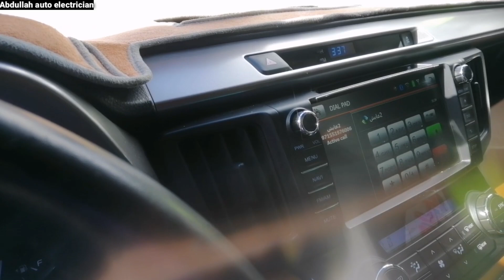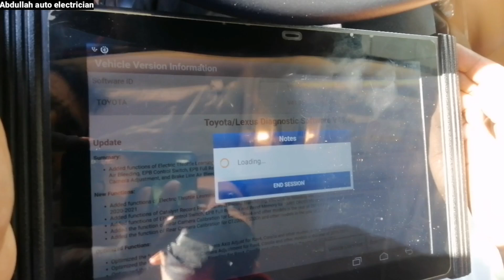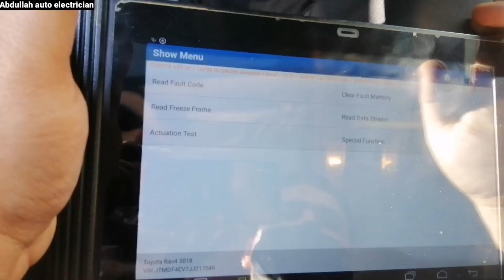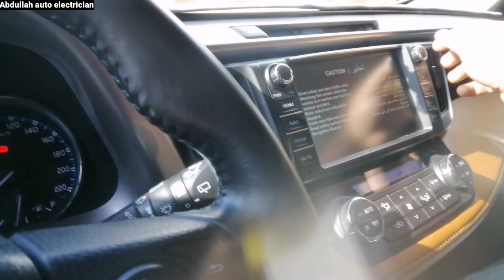how to fix a servomotor installation Toyota Raw4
how to servomotor installation toyota raw4

dosto is garhi mai masla ya hai is ki driver side mai face pay air nahi ati jab kay passenger wali side pay thik say arahi hai. is tra ka iger issue ajata hai.tu is ko solve kistra kerna hai.dekhy is vedio ko

damper control servomotor installation
Toyota raw4 servomotor calibration